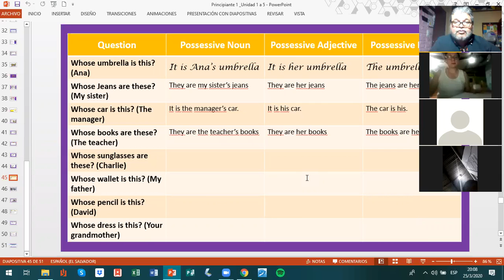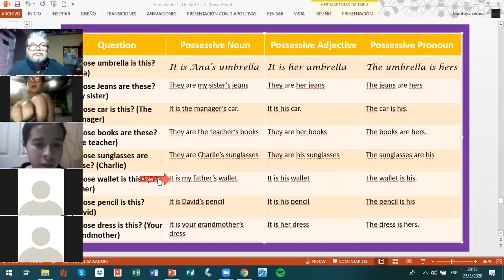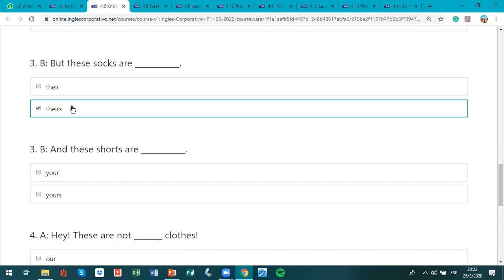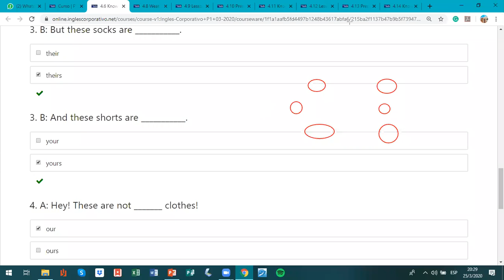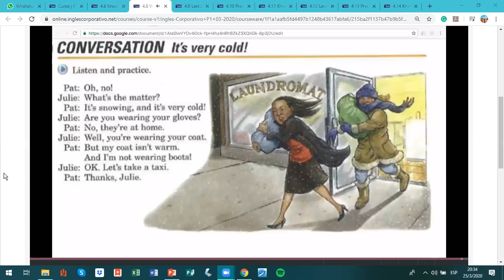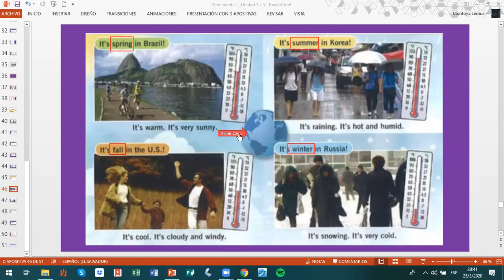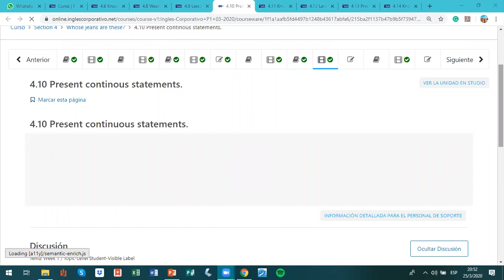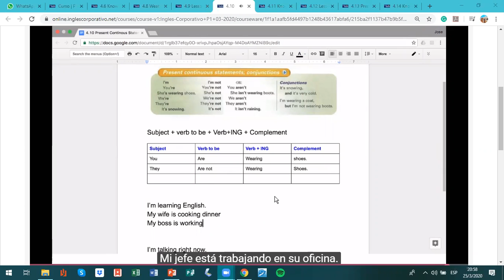Ingles Corporativo-Weather and Seasons